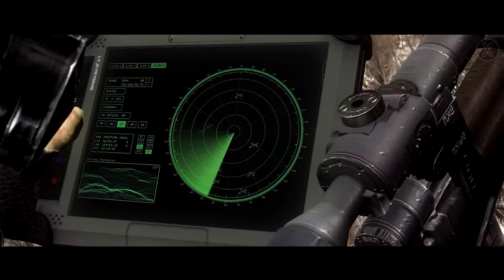ВОЙНЫ ЗОНЫ 2 | Анимационный фильм | S.T.A.L.K.E.R. | SFM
При загадочных обстоятельствах, над Чернобыльской Зоной Отчуждения терпит крушение армейский вертолёт. На поиски и спасение важного пассажира, командование ОКА отправляют  группу военных сталкеров. По неизвестным причинам на военсталов начинается охота. Странные сообщения приходят на ПДА, их отправитель неизвестен. Мародеры, бывшие товарищи по оружию, мутанты, аномалии, встают на пути военсталов. С боем прорываясь через Зону, неся потери, военсталы пытаются разобраться, что происходит, кто втянул их в свои коварные планы...
По мотивам книги Алексея Бобла и Андрея Левицкого “Воины Зоны”.

Григорий Фарский.
Автор идеи и режиссёр Сергей Серёгин.

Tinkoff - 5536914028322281